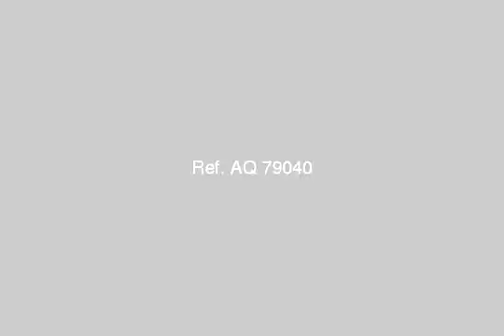Shop Or Showroom For Rent In Nasr City Cairo - mlseg.com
- مدينة نصر - Egypt Real Estate |    Greater Cairo |    Nasr City |     Shop / Showroom For Rent